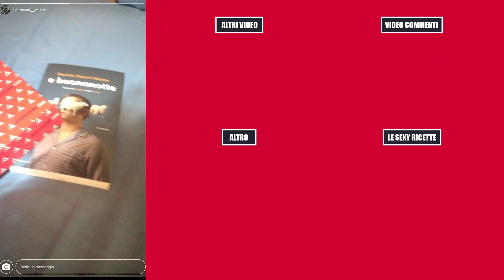120 NUOVE COSE CHE NON SAI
Ecco le nuove 100 Cose Che Non Sai! Oggi sono 120 e sono aggiornate a Marzo 2018! Buona visione con queste curiosità dal mondo!

Se stai leggendo questa frase, commenta scrivendo: "Prima sapevo 120 cose in meno!"